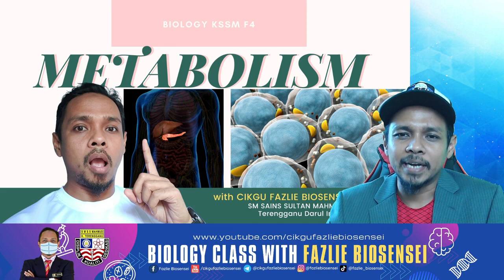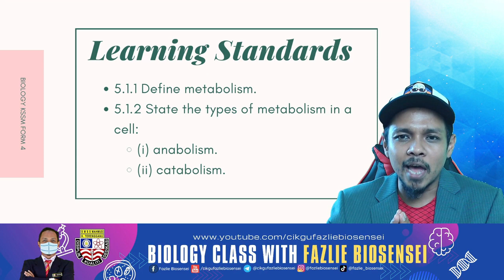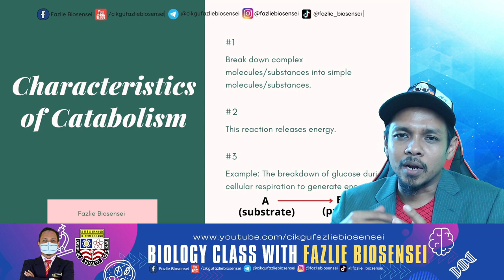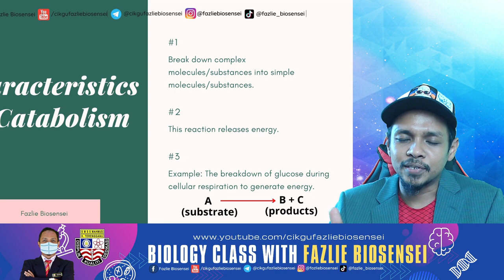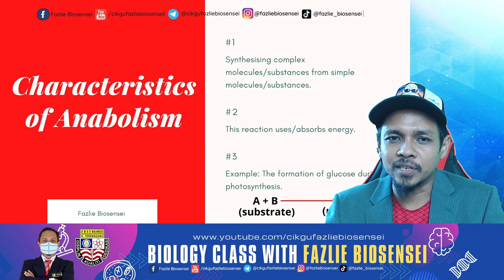BIOLOGY KSSM F4 : 5.1 METABOLISM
KSSM BIOLOGY FORM 5
CHAPTER 5 - METABOLISM & ENZYME
SUBTOPIC 5.1 -METABOLISM

Assalamualaikum & hello!
Setelah sekian lama, saya tidak hasilkan video untuk tingkatan 4.
Kali ini saya hasilkan untuk Chapter 5.
Subtopik 5.1 sangat pende, jadi tidak memerlukan masa yang panjang untuk hasilkannya.

In this video, I'm explained about Metabolism.
The definition of metabolism and the types of metabolism.

Tonton video untuk tahu lebih lanjut.